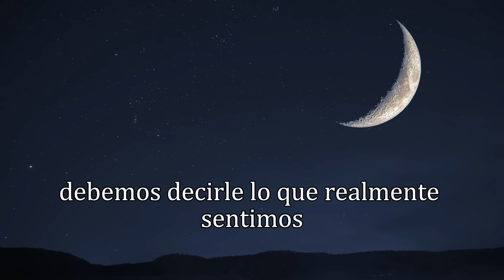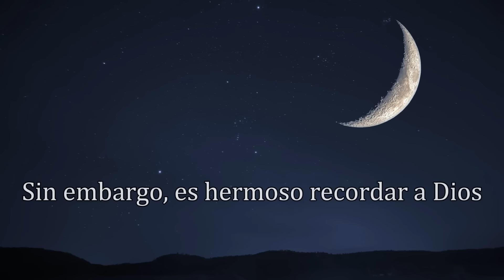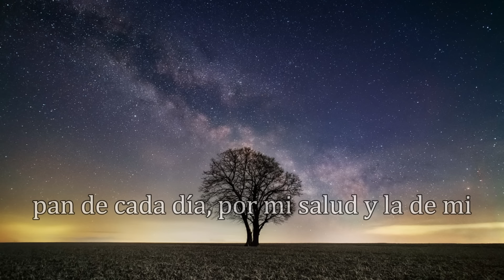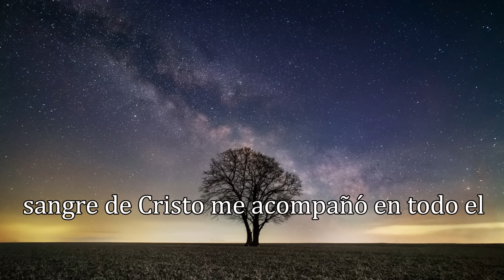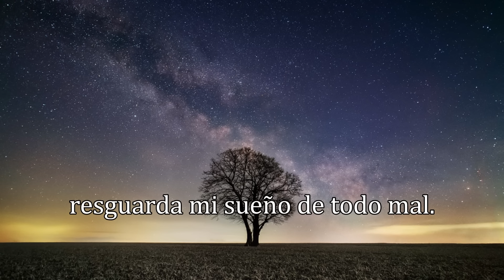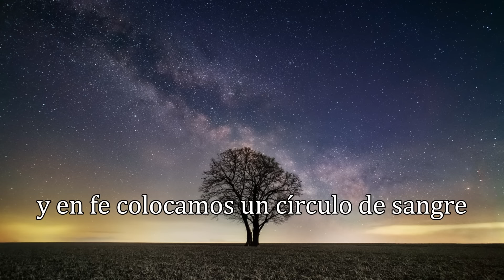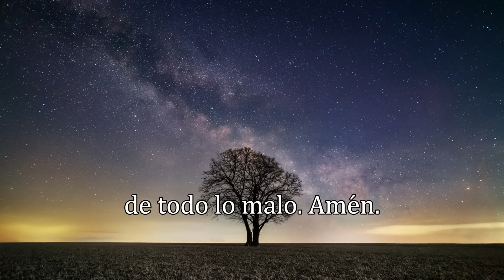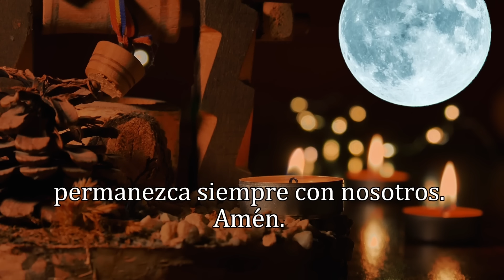ORACIÓN DE LA NOCHE, MARTES 7 DE MAYO 2024.